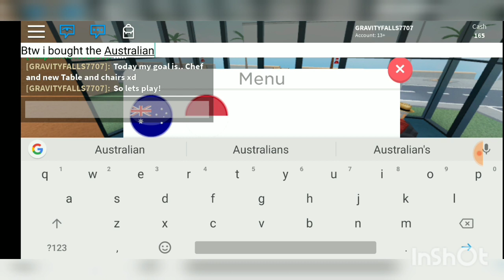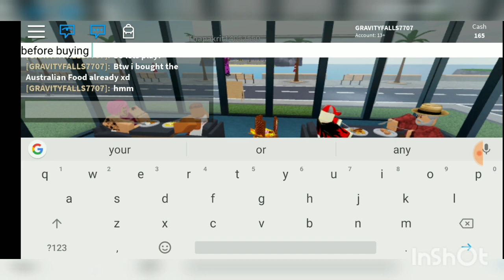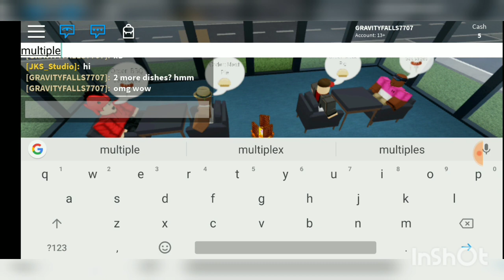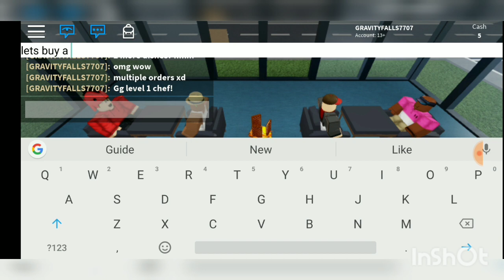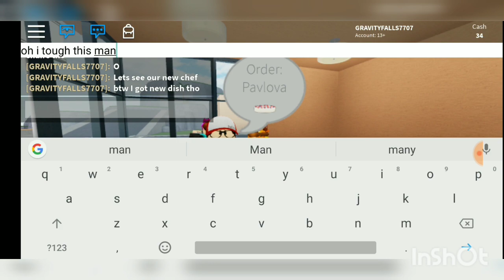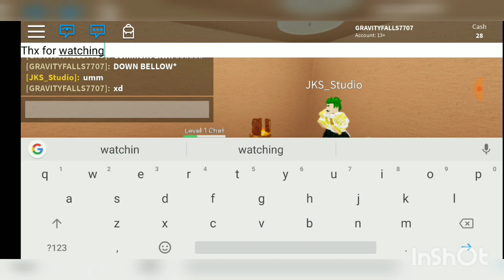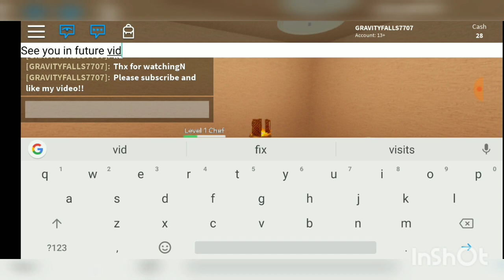Restaurant Tycoon 2 (Roblox) Part 2 : New Chef!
Hey guys :D Welcome to my second episode of Restaurant Tycoon! This is my 4th Video!

So today, I just bought the new chef and I bought the new dishes (Australian).

If you haven't watch the first episode, please watch it first.

Music I use in this video :
• Monody
• Unity
• Time Lapse
• Xenogenesis

Artist : TheFatRat